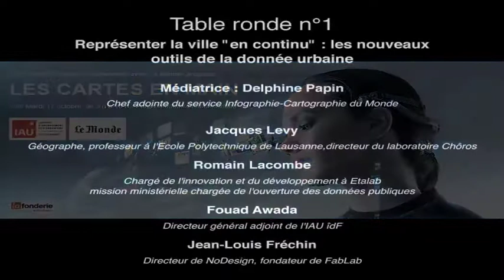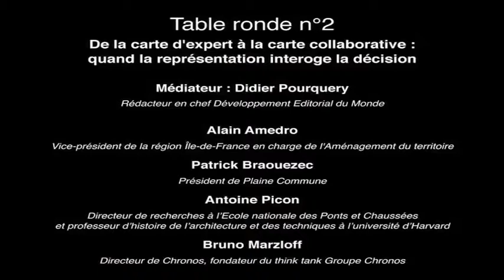Les cartes en main - Tables rondes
L'IAU îdF, en partenariat avec Le Monde et la collaboration de La Fonderie, Agence numérique régionale, a organisé le 17 octobre 2013 une rencontre sur les nouveaux modes de représentation des territoires et des projets urbains.
Retrouvez ici l'enregistrement intégral des deux tables rondes :
1. Représenter la ville « en continu » : les nouveaux outils de la donnée urbaine.
2. De la carte d'expert à la carte collaborative : quand la représentation interroge la décision.